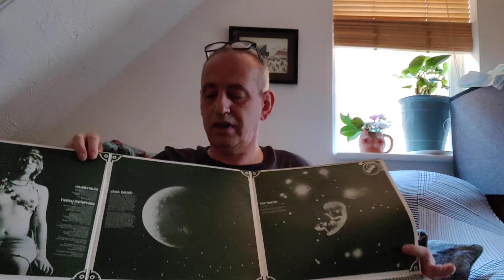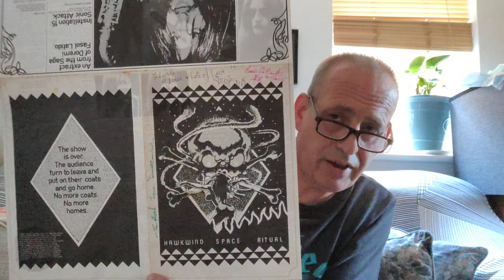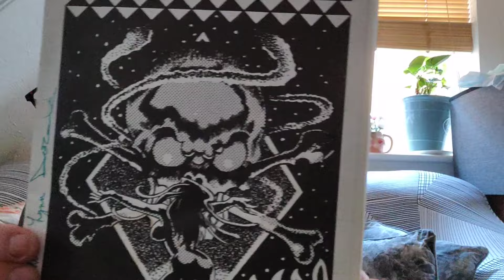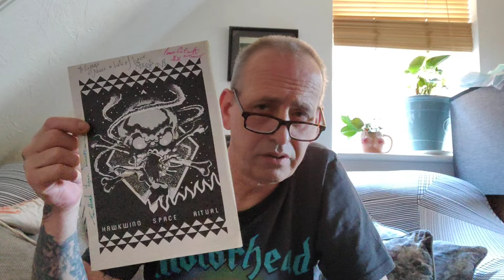let's talk about a record I found,from the Suffolk record collector...